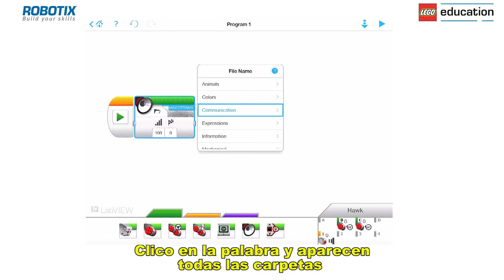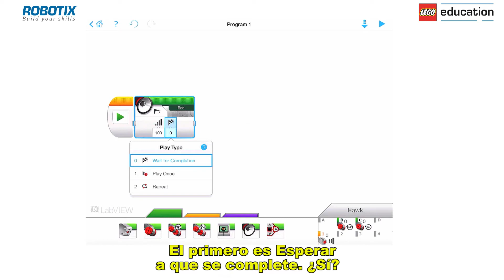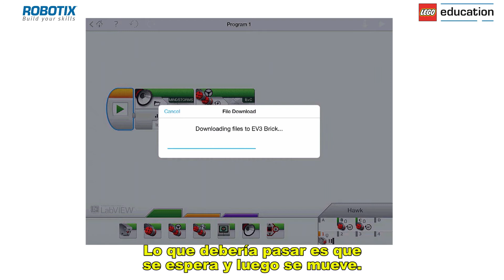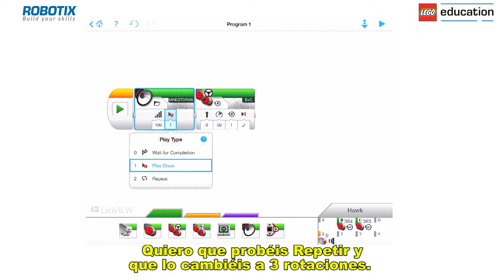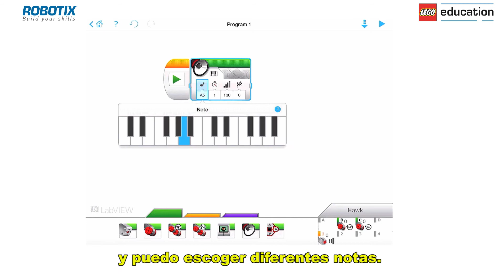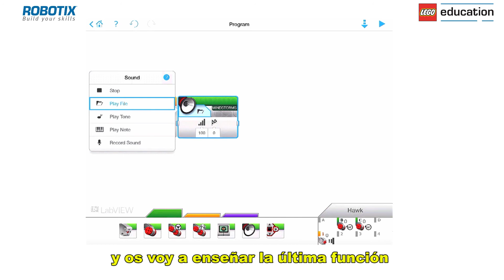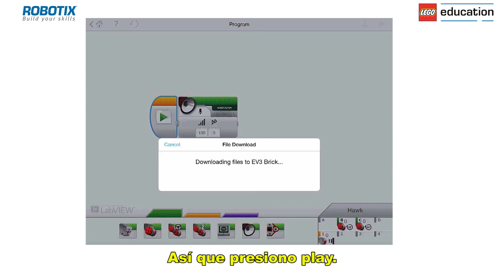Tutorial EV3 (2/4): Bloque de sonido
Vídeo 4 del segundo bloque de tutoriales dónde te mostramos como empezar a programar LEGO MINDSTORMS Education EV3.